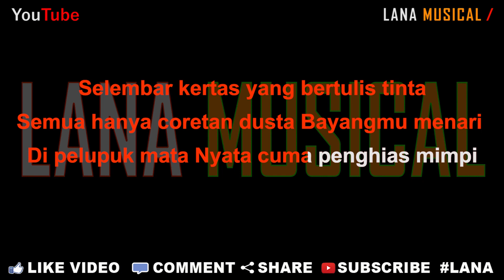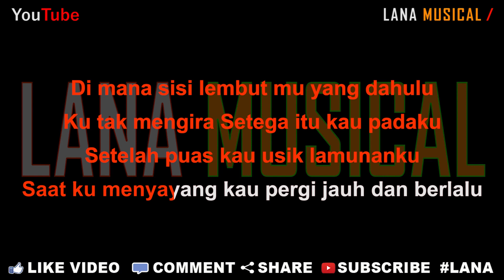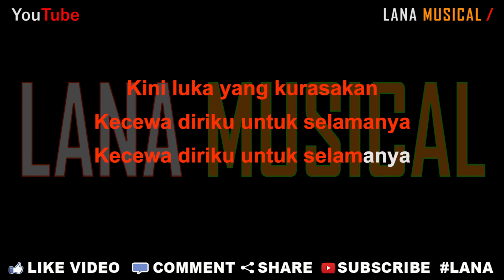Thomas Arya - Lambaian Kedustaan [Karaoke] | LMusical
Originaly Song by :

- Title : Lambaian Kedustaan
- Artist : Thomas Arya
- Songwriter : Thomas Arya

♫ Lyrics ♫

Selembar kertas
Yang bertulis tinta
Semua hanya coretan dusta
Bayang mu menari
Di pelupuk mata
Nyata cuma penghias mimpi

Kau yang ku harap kan
Tuk menjadi teman
Dalam suka maupun duka
Rupanya lambaian
Kau anggap gurauwan
Tipuan sayang mu
Kini membalut hati
Ku yang lemah..

Di mana sisi lembut mu yang dahulu
Ku tak mengira Setega itu kau pada ku

Setelah puas kau usik lamunan ku
Saat ku menyayang kau pergi jauh dan berlalu

Kini luka yang kurasakan
Kecewa diriku untuk selama nya 2x